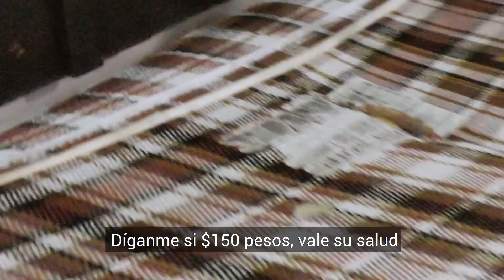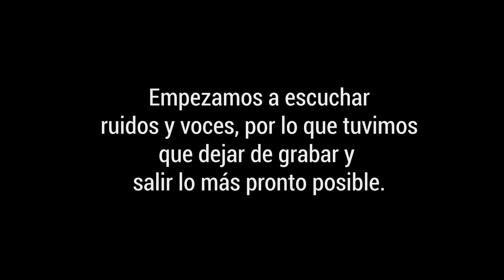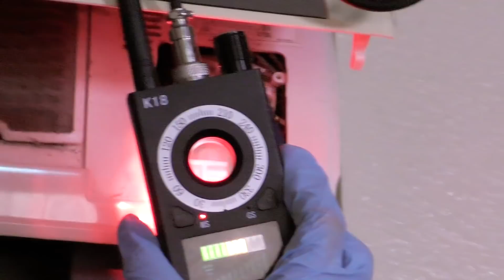Visité el Motel más barato de la ciudad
Amigos nuevamente visité un motel pero en esta ocasión quería comprobar que lo barato sale caro. No se imaginarán las condiciones en que se encontraban los cuartos y nos percatamos de que alguien nos observaba. Así que cuiden mucho a donde van para divertirse un rato.